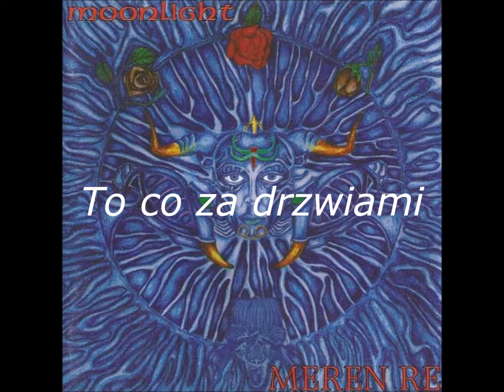Moonlight - Meren Re [Full Album] 1997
Country: Poland
Genre: Gothic/Progressive Metal
Label: Metal Mind Productions

Songs:
01. La Dance Macabre - 0:00
02. Melpomena - 2:50
03. Dies Irae (Dzień sądu) - 7:24
04. Góra i dół - 11:16
05. Trochę późniejsze popołudnie - 15:09
06. To co za drzwiami - 20:19
07. Cha-Nefer-Meren-Re - 25:17
08. Meren Re - 30:44
09. Głosy - 35:44
10. Shahre Gholgotha (Miasto krzyku) - 39:04
11. Wiem - 43:28
12. Tu - 48:15
13. Inter Sacrum - 52:01
14. Meren Re (Reprise) - 55:38